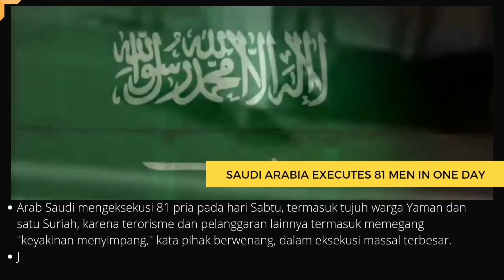TERBARU ARAB SAUDI 3KSEKUSI 81 NYAWA DALAM SEMALAM. |ARAB SAUDI EXECUTION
Pemerintah Arab Saudi mengeksekusi mati 81 nyawa dalam satu hari. Dunia sedang di kejutkan dengan berita yang datang dari Arab Saudi karna pengeksekusian ini adalah eksekusi terbesar di dunia pada era modern saat ini. Berita ini menuai banyak kecaman dari berbagai pihak!